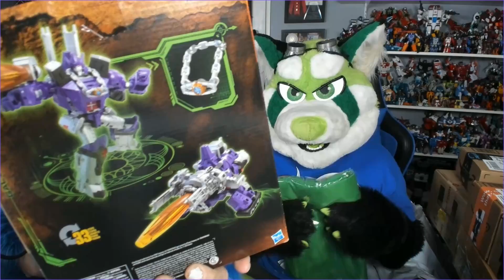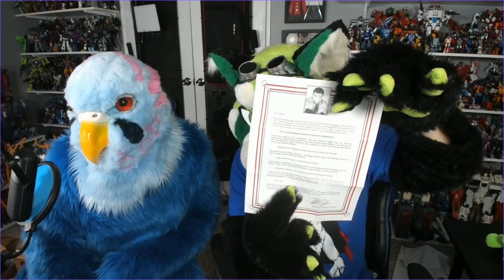Fursuit Friday December 2021 Unboxing Video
Happy
We have a whole load of boxes and packages to show you guys today!

Some of the items in this video were from Lykos and Landis, who can be found at these sites:

Azurean has graciously edited the video from a mistake made during production, so thank you Azurean!~ *hugs*
I may not have a camera bird, but co-host bird and editor bird are great to have too! ^_^